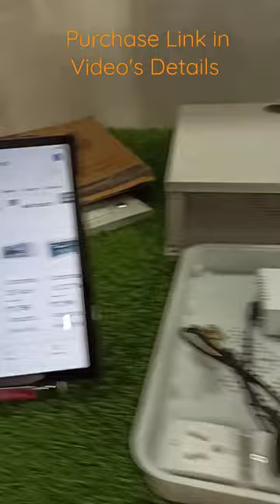Plastic PVC Box for DVR ABS Fibre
DVR 2U Rack Box Junction Box CCTV Rack for DVR ABS Fibre Plastic PVC Box : Feature and Quick Review

Feature of DVR Cabinet Box for CCTV Camera

This cabinet can be wall-mounted or self standing and is great for organising your DVR-NVR Equipment. It has key locked for easy access, venting slots to keep your equipment cool. Great for organizing your networking equipment.

- Top and bottom Panel with ventilation and cable entry facility.

- Provision to mount the cooling fans on the top panel.

- Powder coated finish with pretreatment process meeting all industry standards.

- Mounting Angle : 19” Mounting angles made of formed steel/

- Standard Finish : Powder Coated.

- Standard Color : White or Grey or Black

People can purchase this CCTV/DVR Cabinet Box from Amazon online by using this Link :

1. Plantex High Grade CCTV/DVR / NVR Cabinet Box/DVR Rack Wall Mount with Lock/Network Rack/Server Rack with Power Socket - 1U

2. Plantex High Grade 4U CCTV/DVR/NVR Cabinet Box/DVR Rack Wall Mount with Lock/Network Rack/Server Rack with Power Socket - Cooling Fan - Adjustable Shelf

3. Mass Rack Wall Mounting Rack 6U 550X400 mm

4. Jain Exporters High Grade CCTV/DVR/NVR Cabinet Box/DVR Rack Wall Mount with Lock/Network Rack/Server Rack with Power Socket - 2U

5. MASS RACK 6U 550X400mm Rack with PDU 6 Socket, 10 Inch Tray & Fan - Combo Pack

6. Alpine DVR Rack -3U

7. MASS RACK Wall Mounting Rack 2U 550X350mm

8. Supreme Technocom Coreprix CCTV/DVR/NVR Cabinet Box/Rack with Wall Mount and Lock -2U (Grey)

9. Alpine 1U DVR Rack (Multicolour)

10. MASS RACK 15U 550X450mm Rack with PDU 6 Socket, 10" Tray(2 Nos) & 2 Fan - Combo Pack

11. 4U DVR Rack (with Fan)

12. 3U DVR Rack with Cooling Fan

13. iBall CCTV & Network Rack & Accessories (6U Rack)

14. MASS RACK Wall MOUNTING Rack 15U 550X450mm

15. Jenix DVR Rack Wall Mount Rack for DVR NVR Data PABX Rack (2UM)

16. Safesky 2U High Grade CCTV/DVR/NVR Cabinet Box (DVR Rack Wall Mount with Lock) Network Rack, Server Rack with Power Socket

17. iBall 2U Wall Mount Network CCTV Rack with 3 Socket PDU Included

18. ALPINE Network Rack 6U Primium Series (Blank) 550mmWx450mmDx330mmH

19. MASS RACK 4u 550x400mm Rack with Pdu 6 Socket and Fan - Combo Pack

20. 4U DVR Rack Wall Mounting Rack 550X400mm

21. Karp 2U DVR Rack Wall Mounted Server Rack - Standard

Madaan Dhaba & Food Catters Decoration

If you like our work, please help us by giving a donation by using Super Thanks.

Pepole can join Amazon Business for selling their Products online on Amazon :